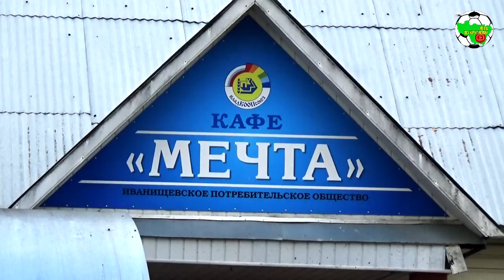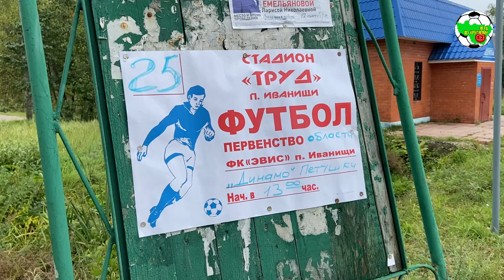Эвис - Динамо Пт.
Чемпионат Владимирской области, сезон 2021
п.Иванищи, ст. "Труд"